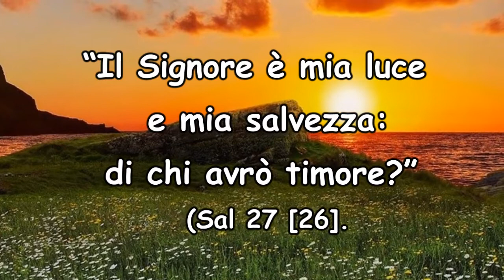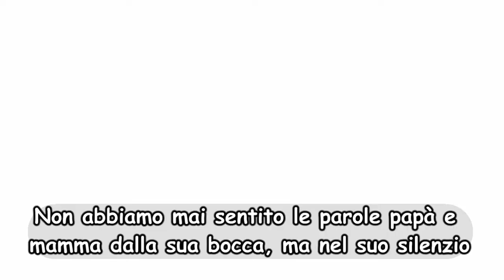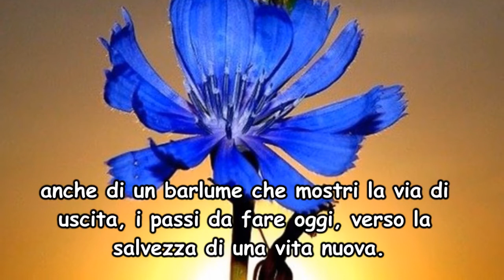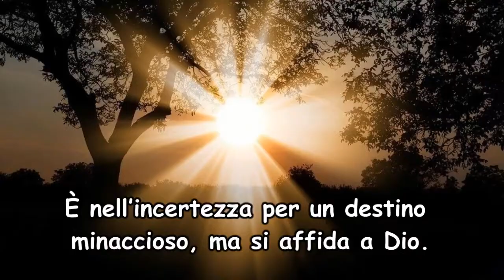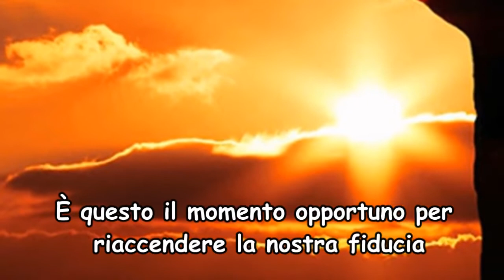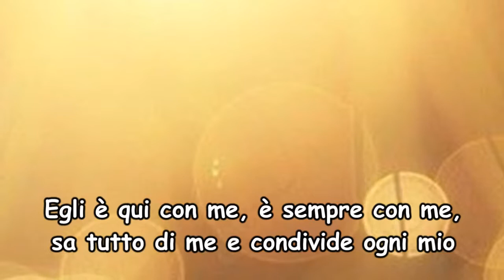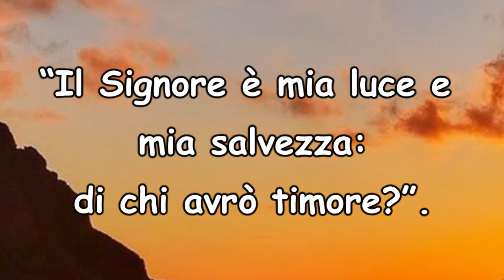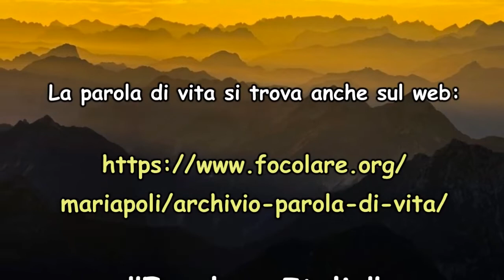Parola di vita dicembre 2020